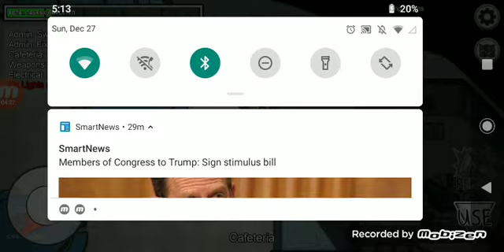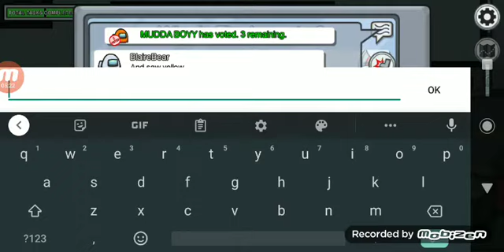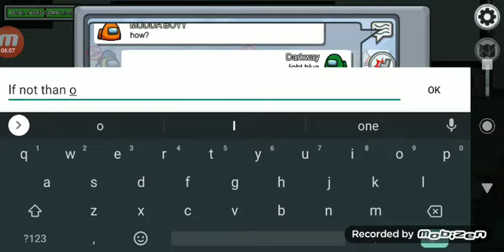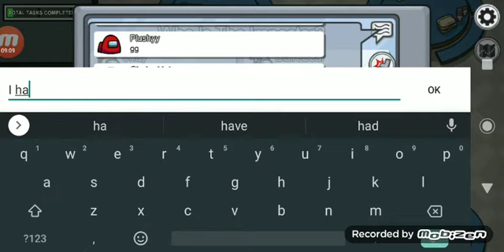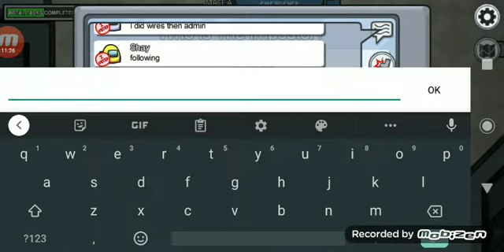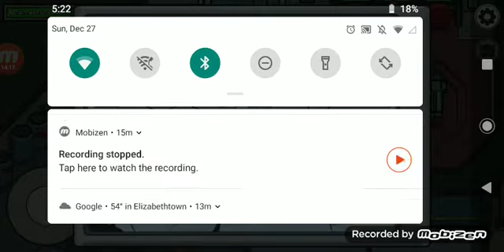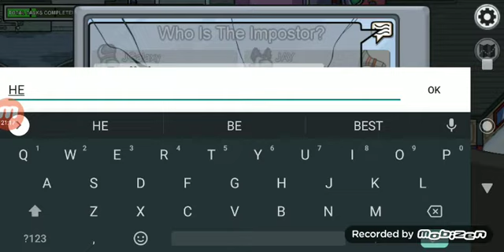gameplay 30: among us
I'm so done with blade 😠😠😠😠😠😠😠😠😠😠😠😠😠😠😠😠😠